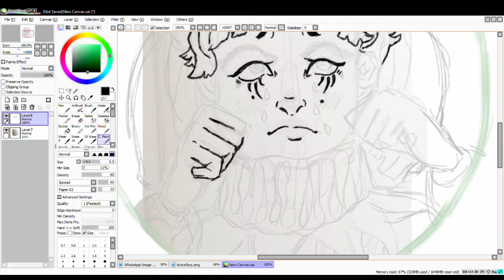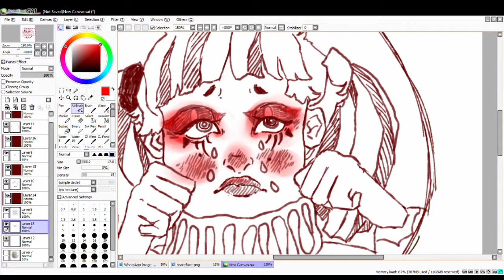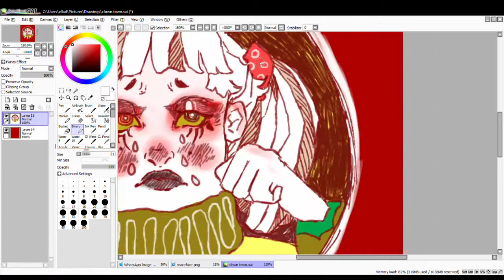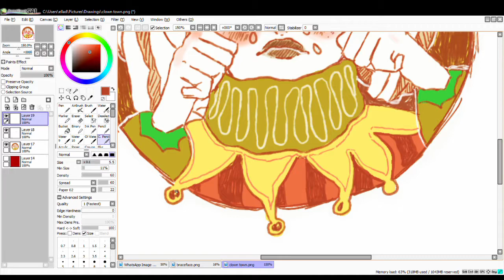WEIRD KIDS SPEEDPAINT || CLOWNTOWN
Here's #2 in my WEIRD KIDS series of designs... you got a birthday party coming up? Or a dream in need of haunting? You know who to call.

Programs used: Paint Tool SAI, Lightworks